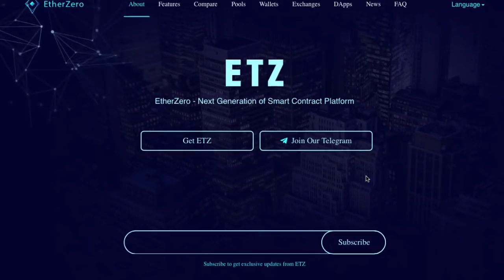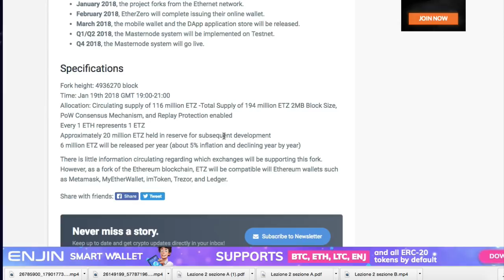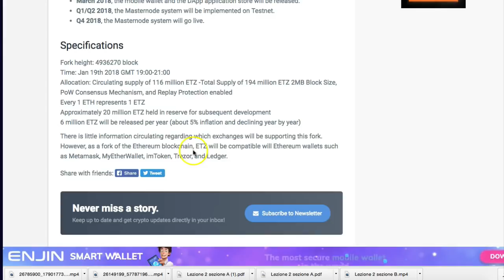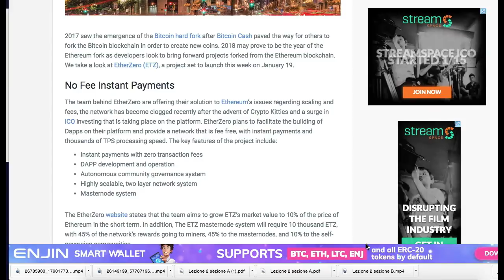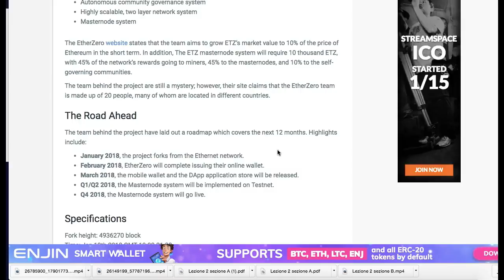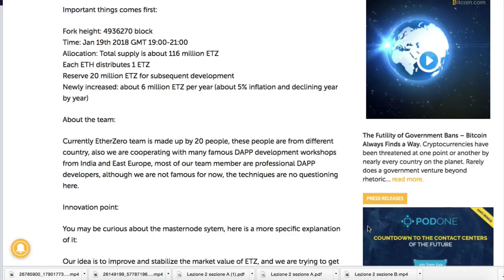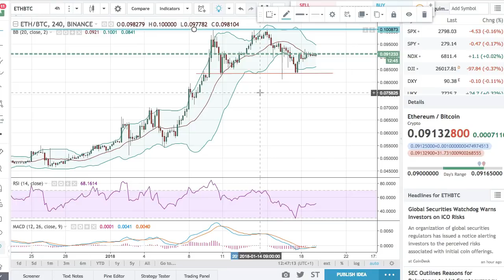Ecco ciò che devi sapere del Fork di Ethereum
Un' altro Fork in arrivo... questa volta si tatta di un Fork di Ethereum...

Ecco cosa devi sapere in merito.